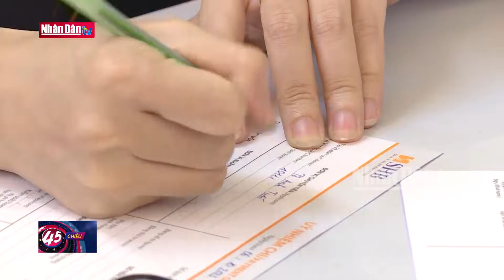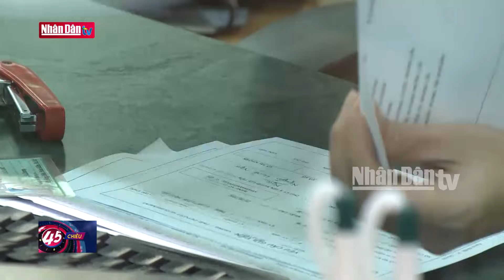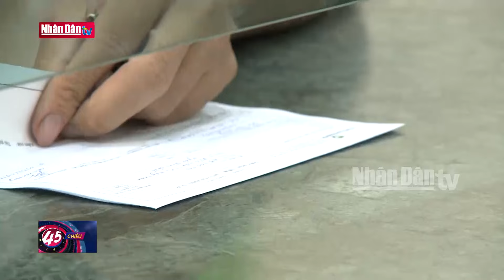Chính sách tiền tệ phải bám sát thực tế | Đảng với Dân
Chiều nay 5/8, tại Trụ sở Chính phủ, Thủ tướng Phạm Minh Chính chủ trì cuộc họp với Ngân hàng Nhà nước Việt Nam và một số bộ, ngành liên quan để rà soát lại chính sách tiền tệ.

Thủ tướng Phạm Minh Chính nhấn mạnh: chính sách tiền tệ có vai trò hết sức quan trọng, do đó, Chính phủ thường xuyên tổ chức họp về vấn đề này để chính sách tiền tệ thông suốt, hiệu quả, phục vụ sự phát triển của đất nước, người dân, doanh nghiệp, không để xảy ra sai sót, ảnh hưởng kinh tế vĩ mô, sự phát triển chung, sự an toàn hệ thống ngân hàng, tài chính quốc gia; phải nắm chắc tình hình diễn biến trong và ngoài nước, điều hành linh hoạt thì mới bảo đảm hiệu quả, thành công.

Thủ tướng nêu rõ, từ Đại hội lần thứ XI của Đảng đến nay, chúng ta có một số chính sách hỗ trợ, phục hồi kinh tế. Ngân hàng Nhà nước đã chỉ đạo khá hiệu quả, cơ bản phù hợp với tình hình thực tế. Thời gian qua, chính sách tiền tệ đã kết hợp hài hòa với các chính sách khác nên tình hình kinh tế- xã hội trong 7 tháng vừa qua đều phát triển.

Thủ tướng Phạm Minh Chính cũng thẳng thắn cho rằng,thời gian qua, mặt bằng lãi suất vẫn có xu hướng tăng; tăng trưởng tín dụng chưa đáp ứng yêu cầu; nhu cầu vay vốn tăng cao vào cuối năm; tăng nhu cầu ngoại tệ; vấn đề địa chính trị…Cuối tháng 7 dư nợ tín dụng vẫn còn khá cao, vì vậy, Thủ tướng yêu cầu cần tìm các giải pháp phù hợp để dòng tiền thâm nhập sâu vào nền kinh tế…

Cùng với nêu một số bài học kinh nghiệm trong chỉ đạo điều hành chính sách tiền tệ, tới đây, Thủ tướng yêu cầu khi điều hành chính sachs tiền tệ cần phải nắm chắc tình hình, bám sát tình hình điều hành chính sách tiền tệ của các nước, tình hình xuất khẩu để đưa ra chính sách phù hợp và linh hoạt…Theo đó, Thủ tướng yêu cầu Bộ TÀI chính cần điều hành chính sách tài khóa phải tăng thu, tiết kiệm chi; giảm phí, lệ phí, giảm thuế giá trị gia tăng; đẩy mạnh đầu tư công, lấy đầu tư công dẫn dắt đầu tư tư; đẩy mạnh xây dựng các công trình trọng điểm, các chương trình mục tiêu quốc gia; phát hành trái phiếu; đẩy mạnh thị trường chứng khoán, nâng cấp từ cận biên lên thị trường mới nổi; đẩy mạnh hóa đơn điện tử, thương mại điện tử…

Về chính sách thương mại và Đầu tư, Thủ tướng yêu cầu Bộ Công Thương và Bộ Ngoại giao đẩy mạnh chính sách xuất khẩu mới, cố gắng đạt mục tiêu từ 750 đến 800 tỷ …Tăng tiêu dùng trong nước, chống buôn lậu hàng nhái, hàng giả…Đẩy mạnh đầu tư , cải thiện môi trường đầu tư, tạo niềm tin cho nhà đầu tư.

Cùng với đó là điều hành lãi suất, cắt giảm các thủ tục hành chính để tạo điều kiện tốt nhất cho người dân, doanh nghiệp vay vốn sản xuất kinh doanh. Điều hành linh hoạt, hợp lý giữa lãi suất và tỷ giá; tiếp tục điều hành các tổ chức tín dụng tăng cường đảm bảo an ninh, an toàn, kiểm soát nợ xấu; tăng cường công tác thông tin truyền thông rõ rang, minh bạch, sản phẩm của các tổ chức tín dụng. Thủ tướng yêu cầu ngành ngân hàng phải là đơn vị tiên phong trong chuyển đổi số mang lại lợi ích thiết thực, hiệu quả cho người dân. Vấn đề tái cơ cấu lại các tổ chức tín dụng; chính sách cho vay nhà thu nhập thấp…

Thủ tướng đánh giá, ngân hàng là huyết mạch của nền kinh tế. Nếu huyết mạch này không lưu thông thì ảnh hưởng sức khoẻ của nền kinh tế.Nếu điều hành chính sách tiền tệ tốt tạo thuận lợi, nền tảng cho phát triển đất nước nói chung và các ngành kinh tế nói riêng..